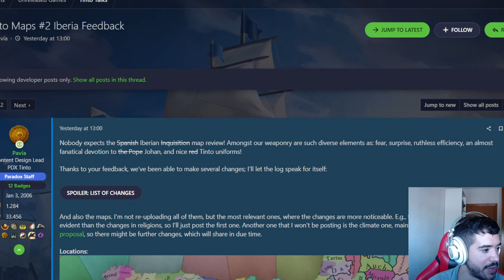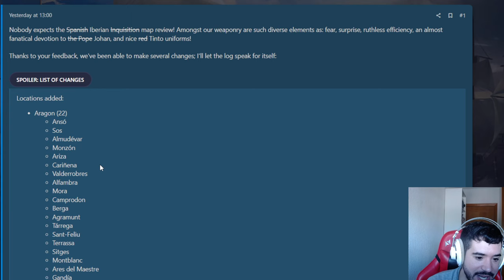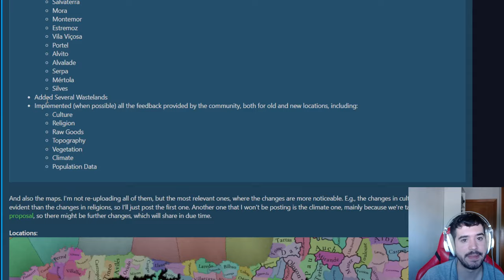+120 LOCALIZACIONES NUEVAS EN LA PENINSULA IBERICA - EU5